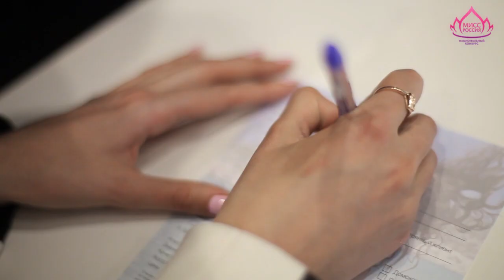Примерка купальников с Мисс Россия 2013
Примерка купальников с Мисс Россия 2013 Эльмирой Абдразаковой/ Swimsuit fitting with Miss Russia 2013 Elmira Abdrazakova